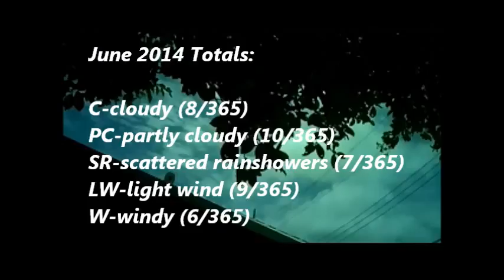Today's Current WE ther Okinawa 2014 18 Jun